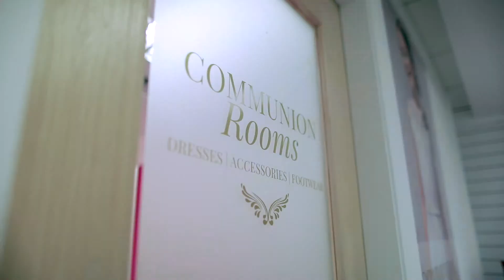McElhinneys Communion Rooms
Boasting the best selection of dresses, top class brands and one-on-one expert assistance - and we have it all here in McElhinneys for your little ones First Holy Communion 💕

Our Communion Rooms are NOW OPEN so if you would like to make an appointment give us a call on 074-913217. We will also endeavor to accommodate all walk-ins, so call into our Kids Department!